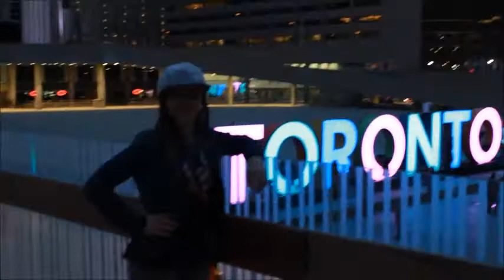Back to Toronto Easter Weekend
Well headed  back to Toronto late Sunday  for my older brother this time. Got to see some bunnies at the hotel, play some soccer and explore the city!